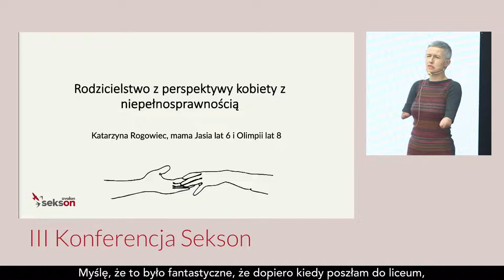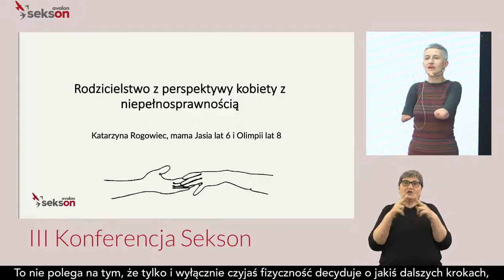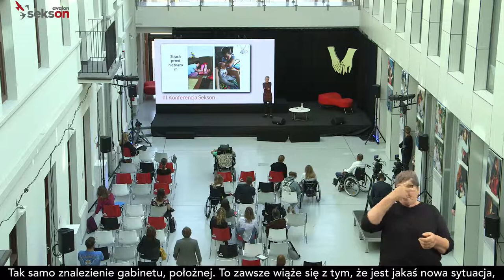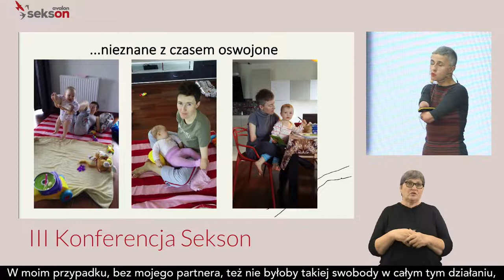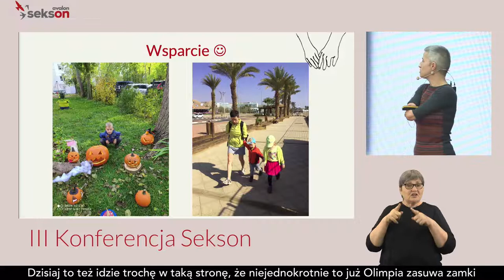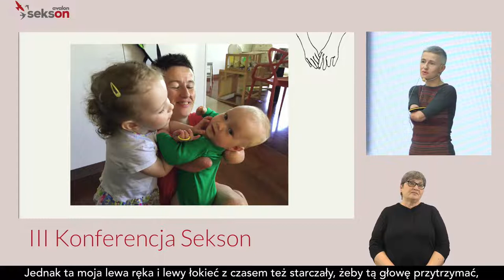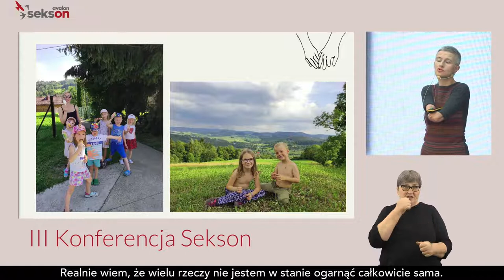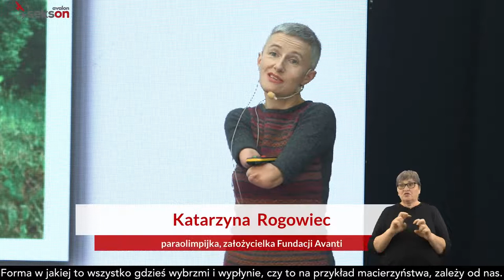Rodzicielstwo z perspektywy kobiety z niepełnosprawnością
Katarzyna Rogowiec opowiada o swoich doświadczeniach jako mamy dwójki dzieci, która w dziecięcym wieku doznała wypadku w wyniku, którego straciła przedramiona. Mówi o dojrzewaniu do decyzji o założeniu rodziny, o wpływie jej niepełnosprawności na macierzyństwo i praktycznych aspektach bycia mamą.
Katarzyna Rogowiec

Paraolimpijka, działaczka społeczna, ekonomistka. Mama Olimpii i Jasia. W ramach działań Fundacji Avanti, którą prowadzi od 2010 r., spotyka się z dziećmi i młodzieżą dzieląc się doświadczeniami dotychczasowego życia, wspiera w obszarze dokonań sportowych.

Materiał powstał podczas III Konferencji Sekson – o seksualności i rodzicielstwie osób z niepełnosprawnością ruchową (2–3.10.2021). To dwudniowe wydarzenie jest organizowane raz w roku przez Fundację Avalon, wspierającą osoby z niepełnosprawnościami i jeden z jej projektów – projekt Sekson, który propaguje rzetelną wiedzę w obszarze życia intymnego osób z niepełnosprawnością ruchową.